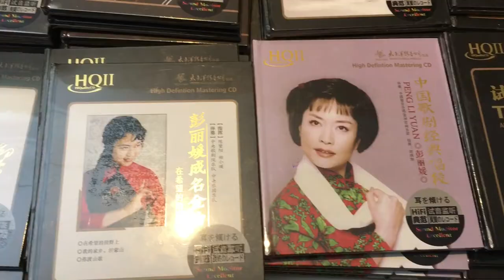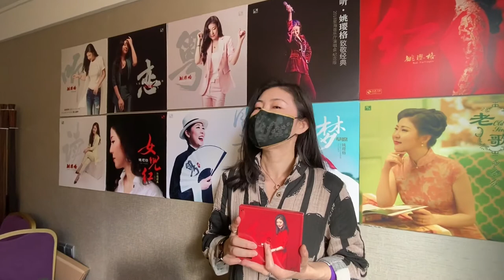SIAV 2020, trailer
The 28th Shanghai International Hi-End Hi-Fi Expo
Jinjiang Hotel Shanghai
25 October 2020